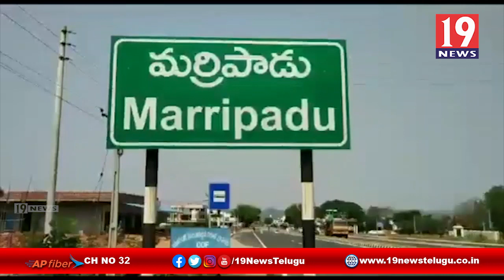లాక్ డౌన్ లో బయటికు వస్తే కఠిన చర్యలు తప్పవు మర్రిపాడు CI - నెల్లూరు జిల్లా